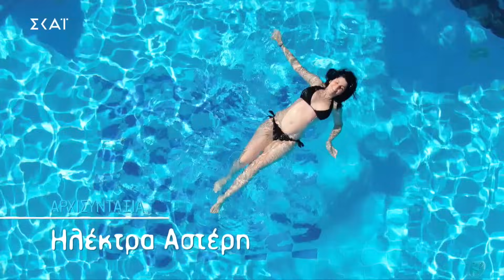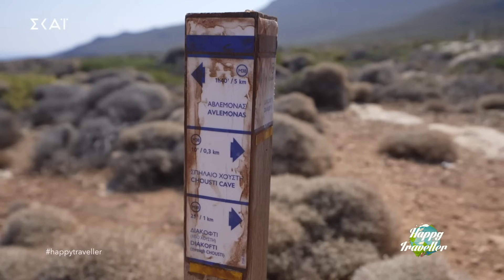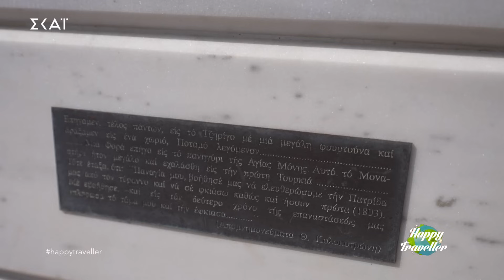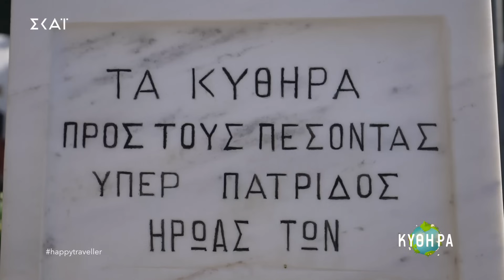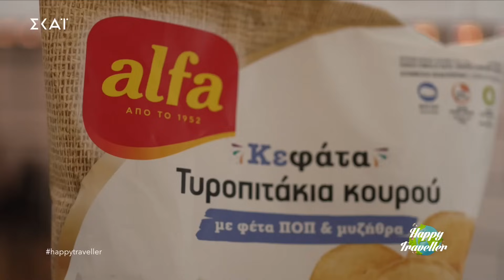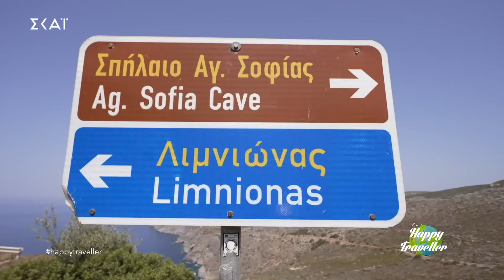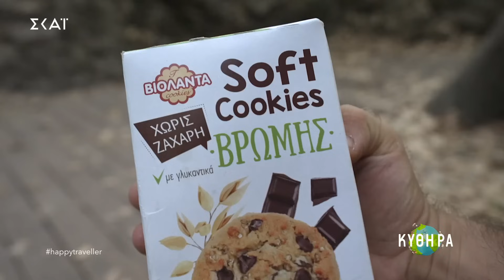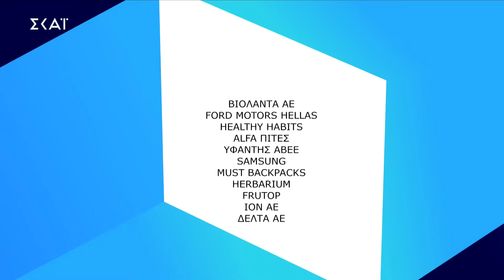Happy Traveller στα Κύθηρα - Μέρος 1